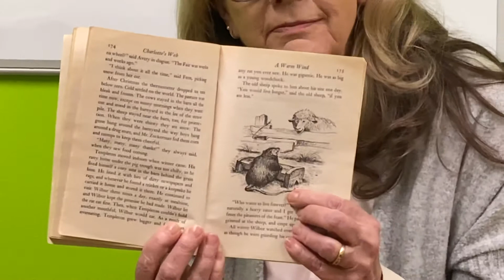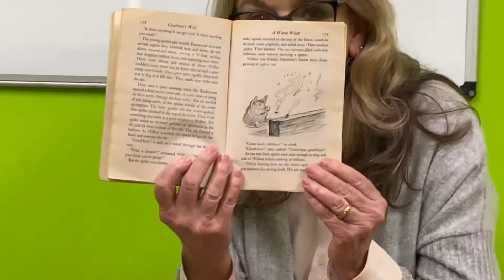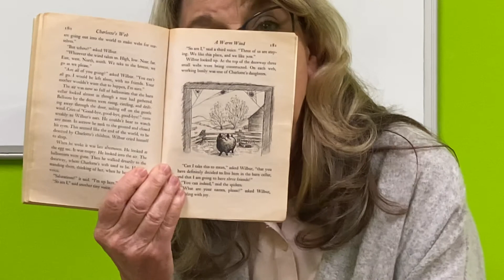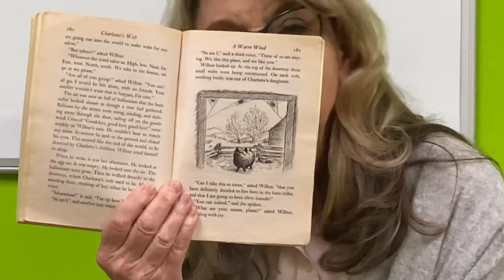PreK Library 4/15/2020